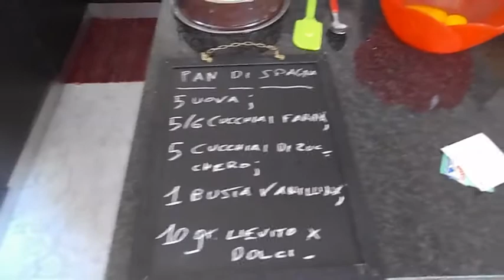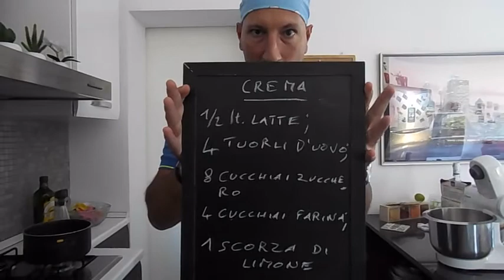Pizza dolce senza glutine e lattosio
Un compleanno senza glutine ma con tanta voglia di festa!